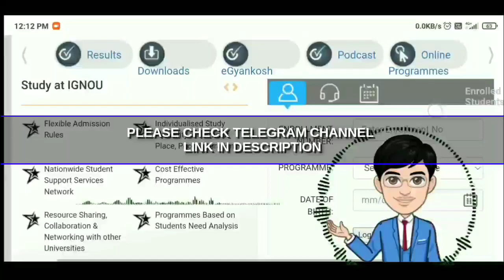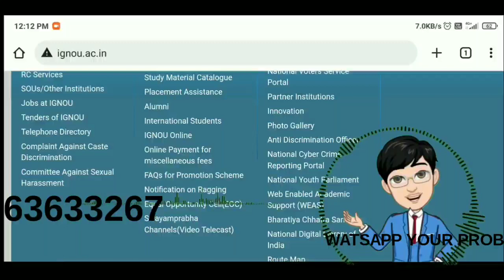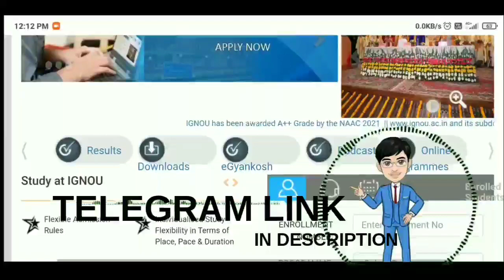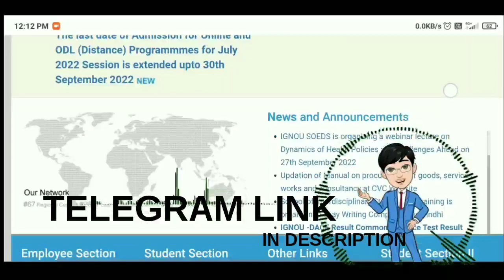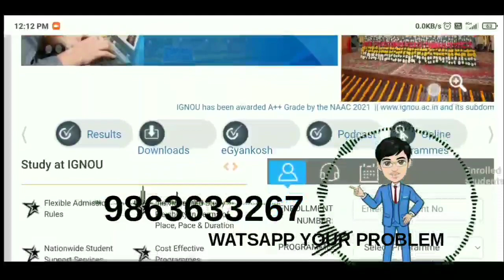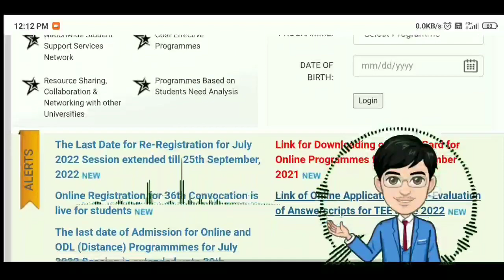IGNOU DETAILS IN BANGALI || IGNOU সম্পর্কে বিস্তারিত সম্পূর্ণ বাংলায়। @TechGuideNaveen@IGNOUSTUDY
IGNOU DETAILS IN BENGALI || IGNOU সম্পর্কে বিস্তারিত সম্পূর্ণ বাংলায়  ।

𝐖𝐀𝐓𝐒𝐀𝐏𝐏 𝐍𝐔𝐌𝐁𝐄𝐑
𝐖𝐀𝐓𝐒𝐀𝐏𝐏 𝐘𝐎𝐔𝐑 𝐏𝐑𝐎𝐁𝐋𝐄𝐌'𝐒 😊